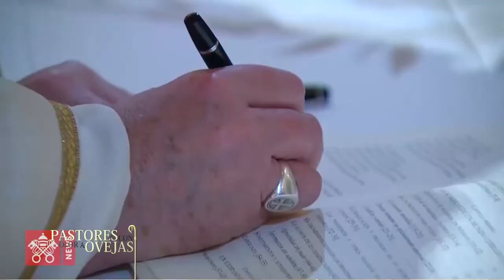Pastores con Olor a Ovejas - Sábado 31 de Octubre de 2020 3/4